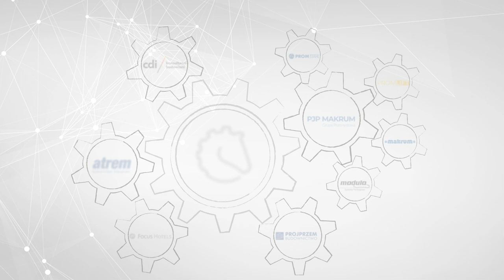Eksperyment społeczny: Bezwarunkowy Dochód Podstawowy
Bezwarunkowy dochód podstawowy to temat budzący sporo kontrowersji na całym świecie. Już niedługo program dochodu podstawowego może zostać wprowadzony także w Polsce. Gdzie, komu i ile przysługiwać ma pieniędzy? Skąd Polska weźmie środki na sfinansowanie takiego eksperymentu społecznego?

Prezes zarządu Grupy Kapitałowej IMMOBILE, Rafał Jerzy oraz dziennikarz i specjalista PR, Marcin Kowalski rozmawiają m.in o argumentach za i przeciw bezwarunkowemu dochodowi podstawowemu, efektach jego wprowadzenia w Finlandii, Indiach i innych krajach oraz zasadności tej lub alternatywnych form pomocy obywatelom.

W vodcastach Grupy Kapitałowej IMMOBILE koncentrujemy się na bieżących wydarzeniach gospodarczych, politycznych i socjologicznych, analizując jaki wpływ mogą mieć one na życie przedsiębiorców i pracowników.

👉Tematy odcinka:
0:00 Zasady programu
1:57 Po co jest ten eksperyment?
3:51 Skąd bierze się na to fundusze? Na jakiej podstawie dobiera się grupę docelową?
8:47 Argumenty za i przeciw. Efekty wprowadzenia

Dla naszych słuchaczy wszystkie odcinki są dostępne także na najpopularniejszych platformach podcastowych!